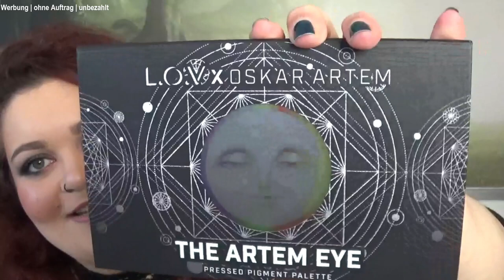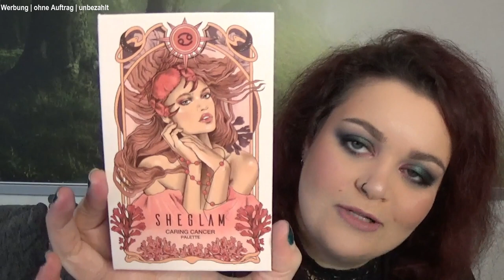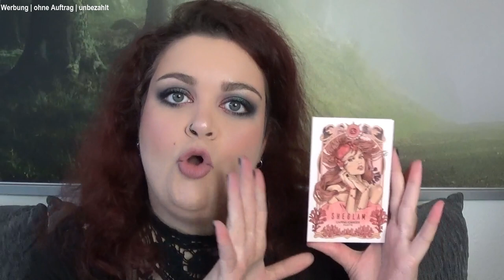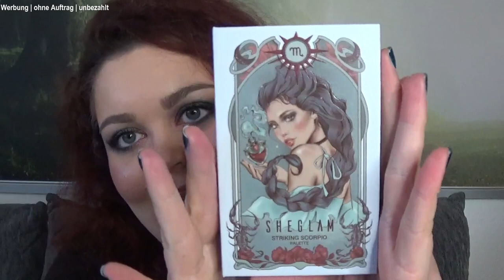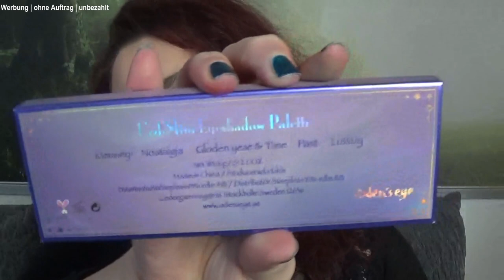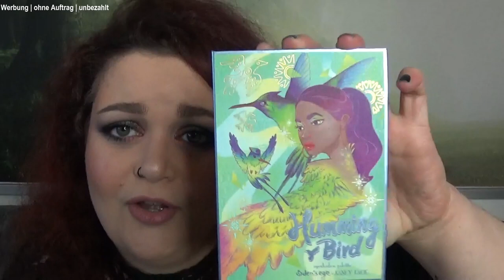Ranking ALLER 34 (!!!) Paletten Aus 2021 | Platz 20-11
Ihr Lieben, heute bekommt ihr den zweiten Teil der Videoreihe mit den Reviews zu ALLEN Lidschattenpaletten, die ich im Jahr 2021 gekauft und getestet habe.
Da insgesamt 34 (!!!) Lidschattenpaletten im letzten Jahr in meine Schminksammlung eingezogen sind, musste ich das Ranking in drei Teile aufteilen. Heute gibt es für euch die Plätze 20-11!

⭐️Meine Videos gefallen dir und du würdest mich gerne unterstützen?⭐️

Kapitel:
0:00 Einleitung
00:40 Platz 20
03:53 Platz 19
06:53 Platz 18
10:02 Platz 17
12:15 Platz 16
17:16 Platz 15
22:41 Platz 14
25:54 Platz 13
30:09 Platz 12
33:39 Platz 11

📹Meine Kamera:
Sony HDR-CX240E HD Flash Camcorder

Um meine Videos zu bearbeiten benutze ich Filmora X.

Solltest du mich durch die Verwendung meines Links unterstützen wollen, bedanke ich mich dafür ganz herzlich bei dir! ♥

Deine Désirée